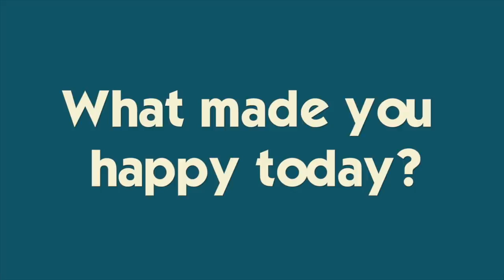SIBLING BAD Christmas GIFT EXCHANGE Shopping | Using Only the LETTERS of YOUR NAME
This sibling gift exchange is unique! ALL gifts must start with the letters of the recipient's first name! Brennan, Katie and Ryan split up to find the perfect gag gifts for each other! Join Our FAMMELLY Adventure!